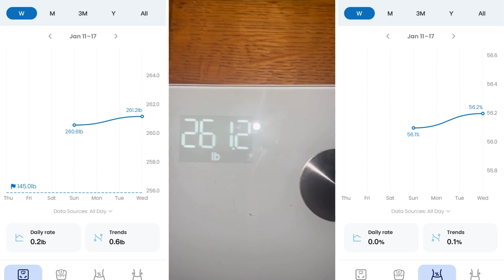Shedding Light on Midweek Weigh-In Challenges; Weight Loss Plateaus & Inflammation [06]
Join me on my midweek weigh-in journey as I discuss the challenges of exercise inflammation, holding weight, and the excitement of my upcoming birthday celebration. Get ready for some valuable insights and tips on Managing Weight Loss goals.